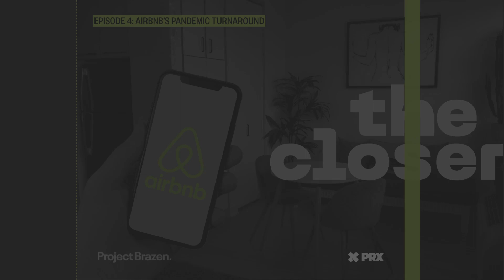Airbnb's Pandemic Turnaround | THE CLOSER (Podcast)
In early 2020, the home-sharing platform was poised to make a splashy debut on the public markets later that year. But within just a few weeks, coronavirus brought travel - and Airbnb business - to a halt. Journalist Liz Hoffman takes us inside the financing that saved the Silicon Valley darling and became one of the defining Wall Street deals of the pandemic.

THE CLOSER — The inside story of the deals that changed the world.

Landmark deals can change everything. They can transform how we live. They can alter the course of the economy. The Closer asks: Who made these deals, and why?

The Closer returns this summer with six dramatic new stories of groundbreaking deals. An epic fight from soccer's biggest stars, a private equity redemption story, the end of a toy empire, and so much more. Listen on Apple Podcasts, Spotify, or wherever you get your podcasts.

To sign up for The Closer newsletter and to read more from our team, go

Produced by Project Brazen, a global journalism studio based in London and Singapore investigating some of the biggest scandals and stories of our time, told without fear or favor.